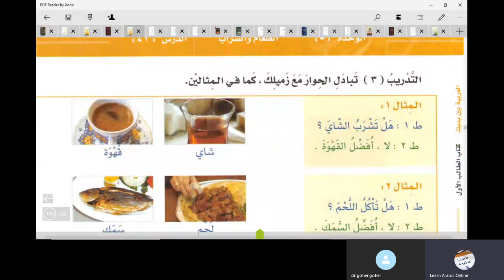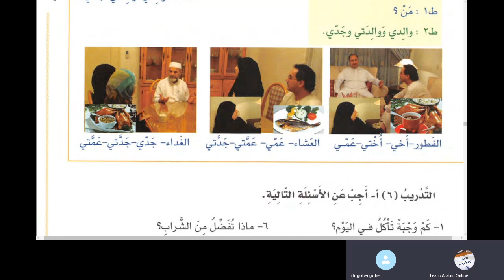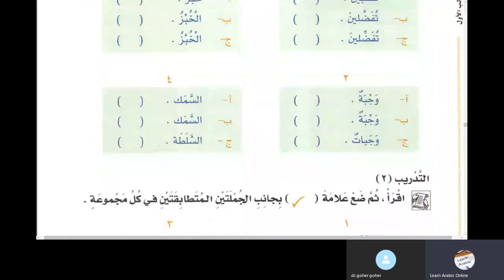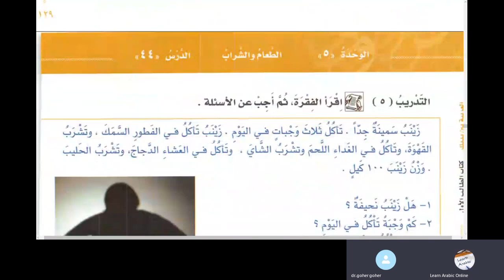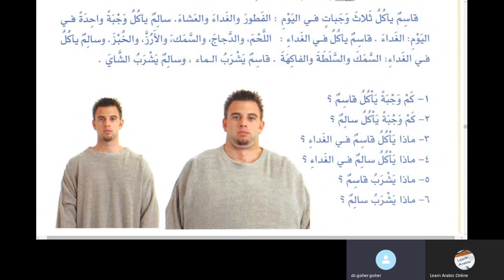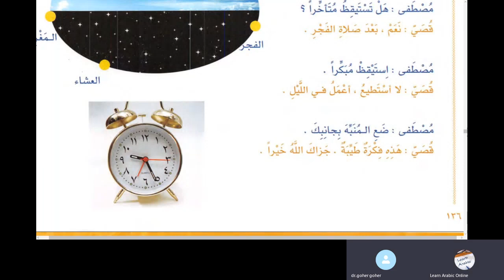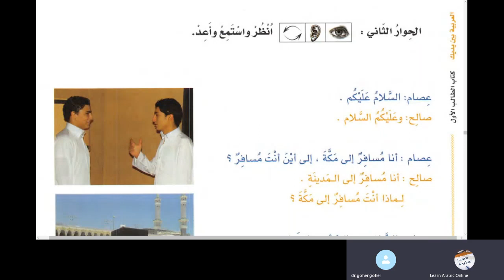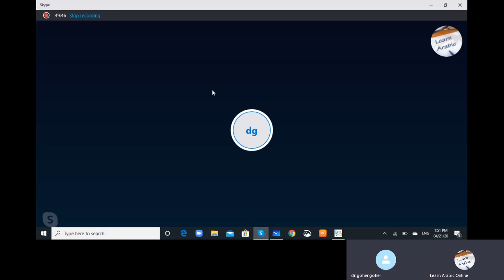Lesson 43 Al Arabiyyah Bayna Yadayk Book 1 Part 1 in Urdu Language